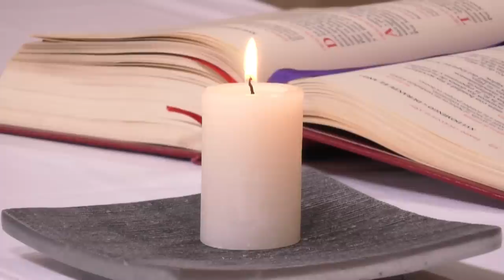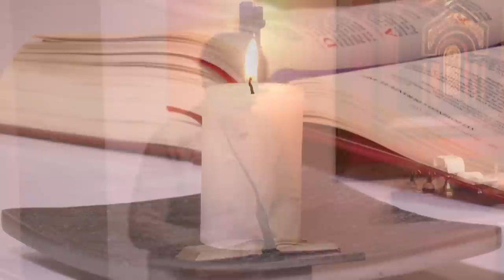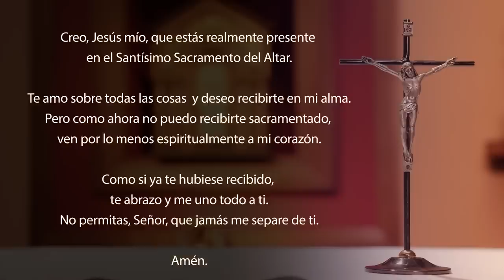Santa Misa de hoy domingo 30 de julio 2023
Lectura del primer libro de los Reyes 3, 5-6a. 7-12

    El Señor se apareció a Salomón en un sueño, durante la noche. Y le dijo: «Pídeme lo que quieras».
    Salomón respondió: «Señor, Dios mío, has hecho reinar a tu servidor en lugar de mi padre David, a mí, que soy apenas un muchacho y no sé valerme por mí mismo. Tu servidor está en medio de tu pueblo, el que Tú has elegido, un pueblo tan numeroso que no se puede contar ni calcular. Concede entonces a tu servidor un corazón comprensivo, para juzgar a tu pueblo, para discernir entre el bien y el mal. De lo contrario, ¿quién sería capaz de juzgar a un pueblo tan grande como el tuyo?»
    Al Señor le agradó que Salomón le hiciera este pedido, y Dios le dijo: «Porque tú has pedido esto, y no has pedido para ti una larga vida, ni riqueza, ni la vida de tus enemigos, sino que has pedido el discernimiento necesario para juzgar con rectitud, yo voy a obrar conforme a lo que dices: Te doy un corazón sabio y prudente, de manera que no ha habido nadie como tú antes de ti, ni habrá nadie como tú después de ti».

R. ¡Cuánto amo tu ley, Señor!

El Señor es mi herencia:
yo he decidido cumplir tus palabras.
Para mí vale más la ley de tus labios
que todo el oro y la plata. R.

Que tu misericordia me consuele,
de acuerdo con la promesa que me hiciste.
Que llegue hasta mí tu compasión, y viviré,
porque tu ley es toda mi alegría. R.

Yo amo tus mandamientos
y los prefiero al oro más fino.
Por eso me guío por tus preceptos
y aborrezco todo camino engañoso. R.

Tus prescripciones son admirables:
por eso las observo.
La explicación de tu palabra ilumina
y da inteligencia al ignorante. R.

Nos predestinó a reproducir la imagen de su Hijo

    Hermanos:
    Sabemos que Dios dispone, todas las cosas para el bien de los que lo aman, de aquellos que Él llamó según su designio.
    En efecto, a los que Dios conoció de antemano, los predestinó a reproducir la imagen de su Hijo, para que Él fuera el Primogénito entre muchos hermanos; y a los que predestinó, también los llamó; y a los que llamó, también los justificó; y a los que justificó, también los glorificó.

    Jesús dijo a la multitud:
    «El Reino de los Cielos se parece a un tesoro escondido en un campo; un hombre lo encuentra, lo vuelve a esconder, y lleno de alegría, vende todo lo que posee y compra el campo.
    El Reino de los Cielos se parece también a un negociante que se dedicaba a buscar perlas finas; y al encontrar una de gran valor, fue a vender todo lo que tenía y la compró.
    El Reino de los Cielos se parece también a una red que se echa al mar y recoge toda clase de peces. Cuando está llena, los pescadores la sacan a la orilla y, sentándose, recogen lo bueno en canastas y tiran lo que no sirve.
    Así sucederá al fin del mundo: vendrán los ángeles y separarán a los malos de entre los justos, para arrojarlos en el horno ardiente. Allí habrá llanto y rechinar de dientes.
    «¿Comprendieron todo esto?»
    «Sí», le respondieron.
    Entonces agregó: «Todo escriba convertido en discípulo del Reino de los Cielos se parece a un dueño de casa que saca de sus reservas lo nuevo y lo viejo».